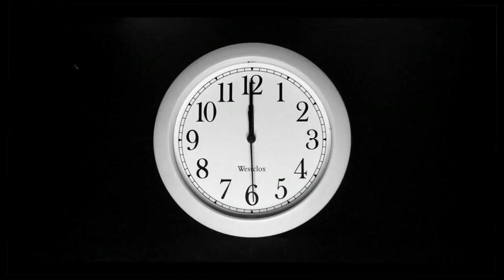MOMENTS SPIRITUELS ENERGIE ANCESTRALE